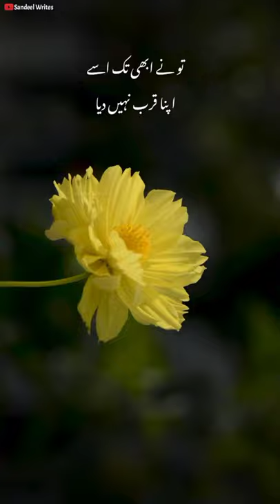Saqib Raza Mustafai WhatsApp Status | Sandeel Writes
Saqib Raza Mustafai WhatsApp Status | WhatsApp Status | Sandeel Writes | Saqib Raza Mustafai ||

Allah Hafiz ✨